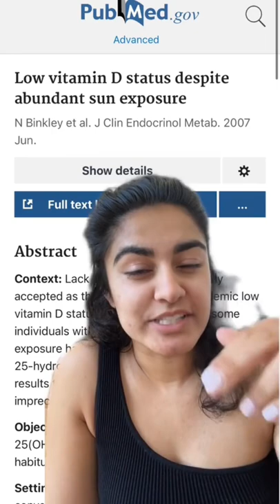Vitamin D scales are wild!!